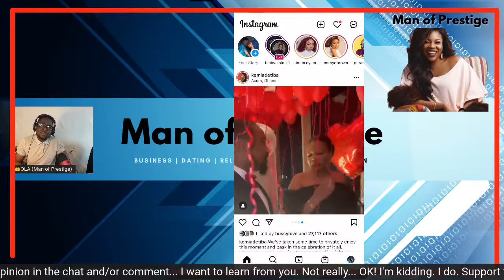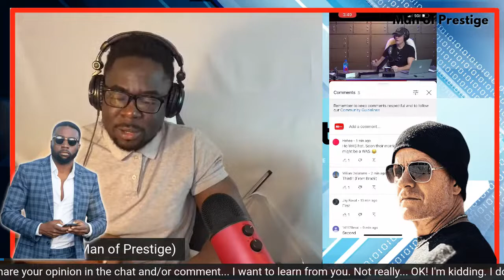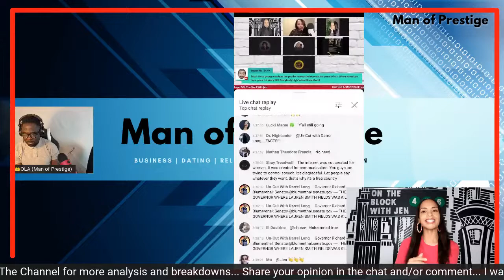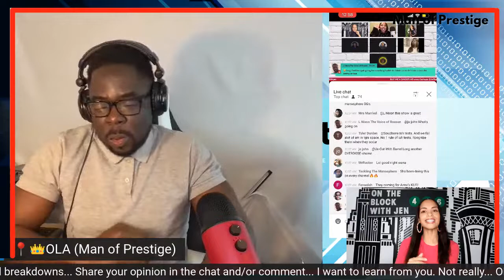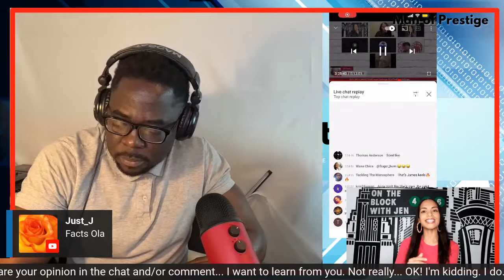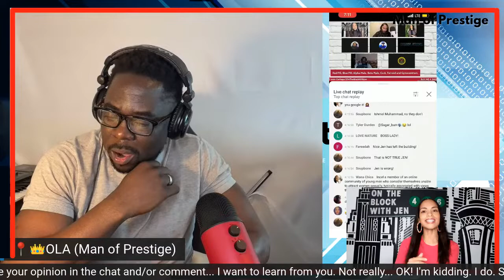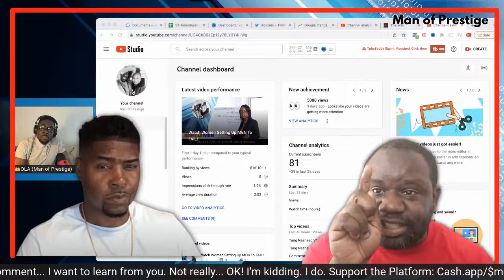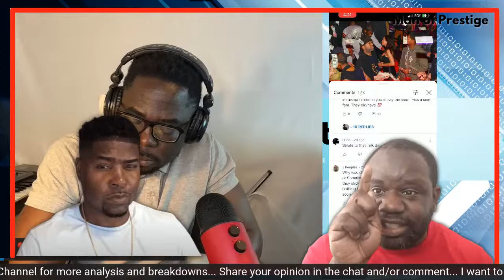Rollo Tomassi vs The Roommates (Hafeez), Kemi Adetiba & THE WALL 👑 Man of Prestige LIVE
Kemi Adetiba is 42 years old, at a time in a life that many modern men would refer to her as a woman who have"hit the wall."

At the wall means beyond the prime of a woman which is supposed to be between the ages of 22 and 27 years old.

Why is this different?  Is the husband to be a simp?

I will be talking about the wall based on studies published by Rollo Tomassi, the author of The Rational Male.

Hafeez Baoku of the The Roommates also have to come to the pulpit to address the beef between him and Rollo the God father of the red pill.

Stream starts 0:00
Broadcast starts 14:56
Rollo Tomassi Attacks Everyone 18:53
Kemi Adetiba is Engaged After Hitting The Wall 26:16
The "My Vetting Game is Strong" CAP on Anton Daniels Night Live Stream 35:09
Rollo Tomassi vs Hafeez Baoku of The Roommates 39:51
Rollo Tomassi vs Jordan Peterson 53:54
On The Block With Jen - Reviewing "IS THE MANOSPHERE PSEUDO-MASCULINITY" 1:07:46
Tariq Nasheed CHECKED By Oshay Duke Jackson 2:40:24